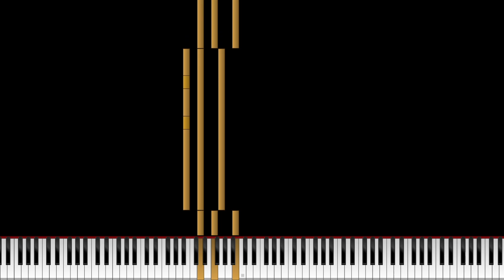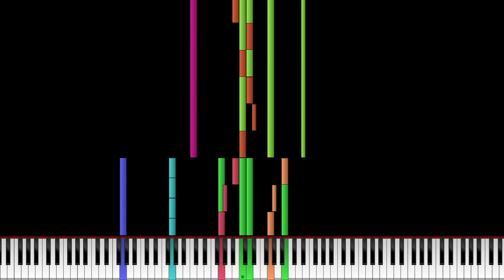Dilemma | Synthesia Tutorial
My song Dilemma from the album Quadraphonic. The MIDI is directly from the song.

Or on whatever else you use.